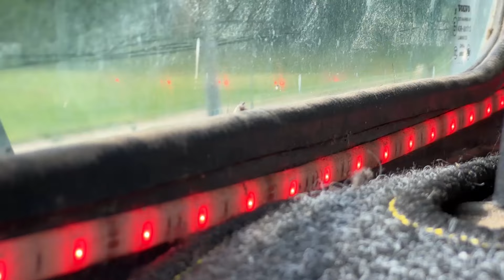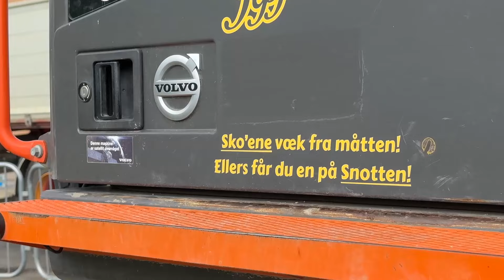Mig og min gummihjulsgraver (Volvo 150E)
CAT? Komatsu? Hydrema? Nej, nej, og nej! ❌❌❌
Ikke til Jeppe

Han kører gummihjuls-Volvo 💪

Han er oprindelig fra Læsø, men er emigreret til Østjylland, hvor han til dagligt tager sig pænt af Aarhusafdelingens stærke svensker.

Jeppe har og hjulgraveren har været fast makkerpar siden 2021, og Jeppe selv kalder førerhuset for sit ’kontor’ – og det er vel og mærket et kontor, hvor der er skruet godt op for hyggen!